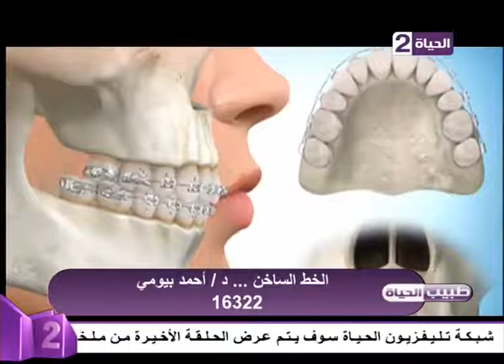طبيب الحياة - تقويم الأسنان للأطفال - د. أحمد بيومي - أخصائي تجميل وتقويم الأسنان